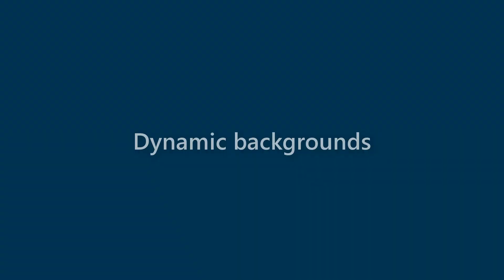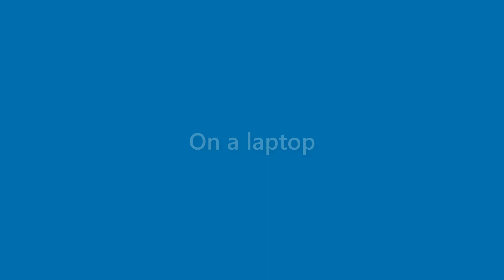Daniela Mendez - appearance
Name Look - Daniela Mendez - appearance. In this video we present "Daniela Mendez" name look and feel in various scenarios.
This video will cover:
How does "Daniela Mendez" look as a personal letterhead?
How does "Daniela Mendez" look on a business card?
How does "Daniela Mendez" look on a computer/laptop screen?
How does "Daniela Mendez" look with different background colors?
How does "Daniela Mendez" look with various fonts?